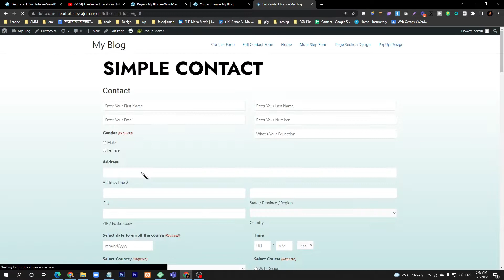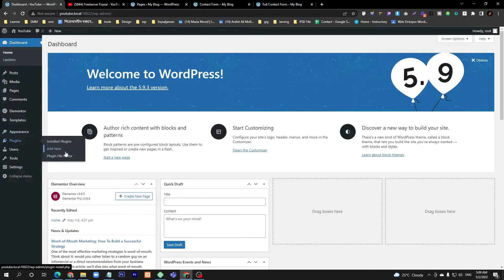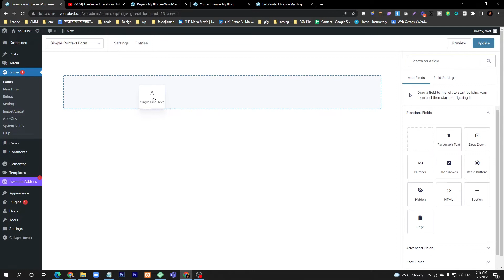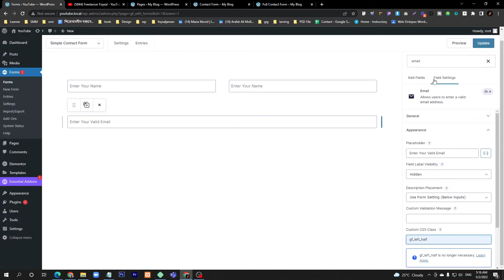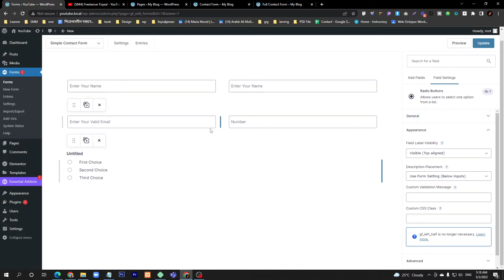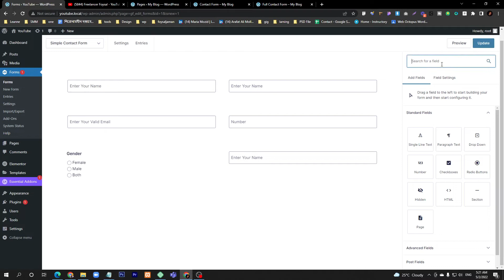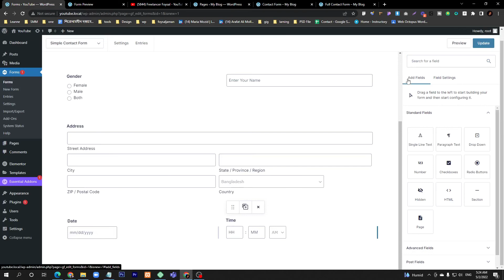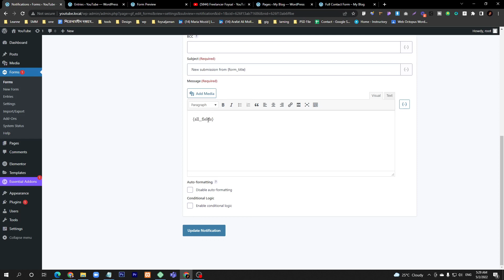Create Simple graviry form | Gravity forms tutorial 2022 | part 14 | GravityForm | Foysal jaman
In this lecture we are going to learn how to make form using gravity form.